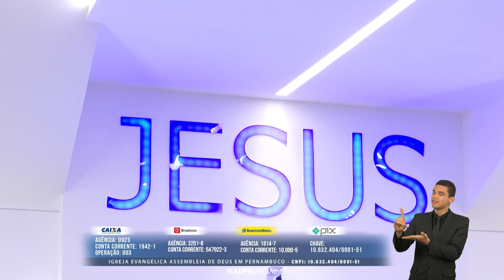EQUIPE DE LOUVOR - CREIO EM TI [HD] 41º CONGRESSO DE JOVENS - 02/07/2023